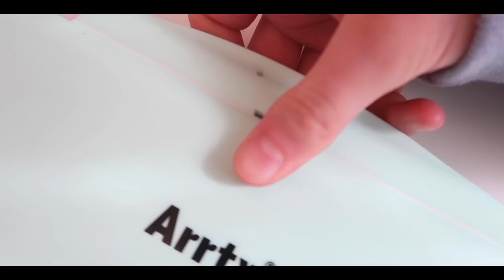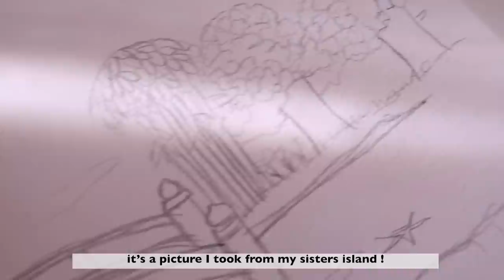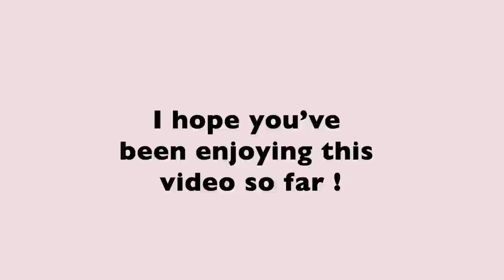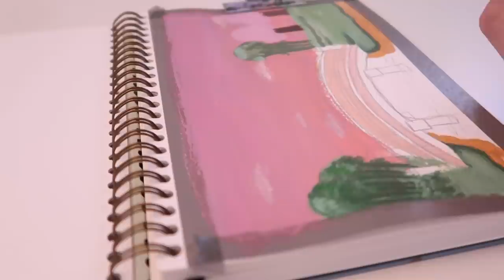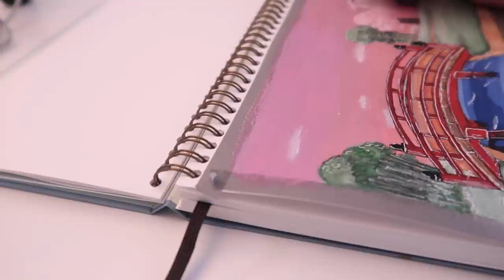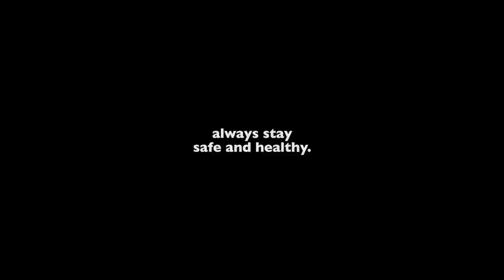🌱 painting animal crossing scenes //sketchbook diaries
Dear Airies ✨

Hope you’ve been doing amazingggg ! I know I know spring is almost over in many countries but I still wanted to dedicate a page of my sketchbook for a spring related artwork !! And as you may already know I looove spring a lot and really wanted to paint a scene out of animal crossing new horizons 🌱 I (hee) personally dont really play animal crossing except plucking weeds and shaking trees in order to gather fruits on my sisters island so I didn’t know that the cherry blossom season was already over in may TT so just to capture this scene I made my sister time travel to the beginning of April and really loooove this specific scene !!
I actually struggled a lot while painting this and was about to give up midway through the process as well….but I decided to not give up and eventually I’m very glad that I did so ✨
It definitely could have turned out better but nonetheless I’m still happy with the results 🙌
Anyways, before I write an essay I’ll stop and hope you have fun watching the video.

Milkcloud

Wishtrend: MILKCLOUD20
Seventeen London: Milkcloud
Arteza: Milkcloud10
Stationery Pal: milkcloud
Gaston Luga: milkcloud
Yesstyle: MILKCLOUD

// time stamps:
00:00 intro
00:27 preparing desk space
1:38 the sketch and setting borders with tape
2:10 skillshare !
3:02 let’s paint
12:59 peeling off the tape
13:56 outro